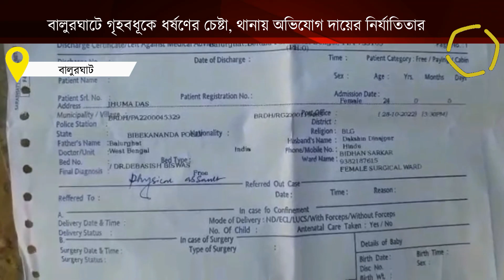Attempt to rape a housewife in Balurghat, বালুরঘাটে গৃহবধূকে ধর্ষণের চেষ্টা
বালুরঘাটে গৃহবধূকে ধর্ষণের চেষ্টার অভিযোগ উঠল আটজনের বিরুদ্ধে।